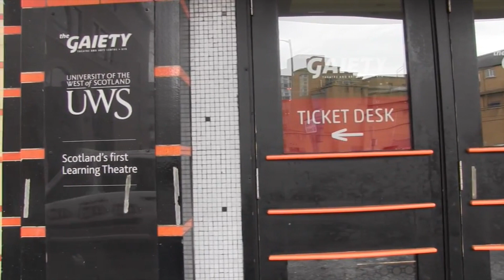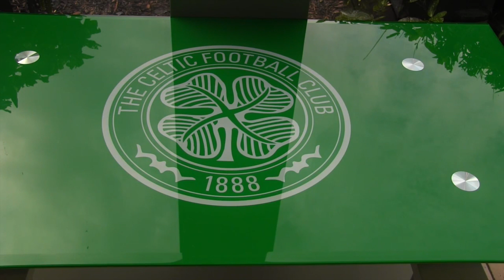UWS TV NEWS AT 3pm, October 24th 2017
Presented by Lea Fabbrini and Nicole Cassels with sports anchor Gregor Hynds, reports from Jamie Glover, Tom McKinnon, Brodie Gettins, Theo Antoniou, Lewis Birrell and Ryan Crombie,